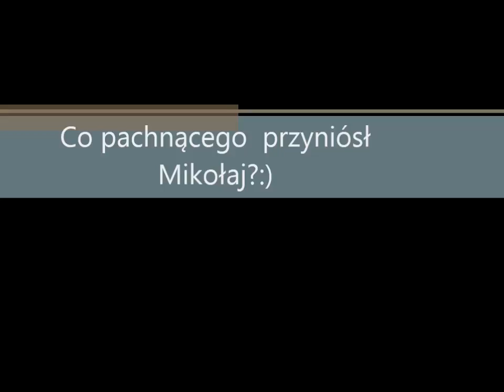Pachnące prezenty :)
1.Rituals, Poeme d'Azar
2.Riuals, Ritual of Holi